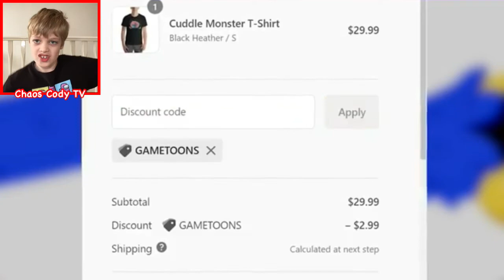Poppy Playtime, But Everyone’s a Baby?! (Cartoon Animation) @GameToonsOfficial - REACTION!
Today I’m reacting to - Poppy Playtime, But Everyone’s a Baby?! (Cartoon Animation) by GameToons. In this reaction video, Poppy makes a potion that will shrink Mommy Long Legs. Unfortunately, it goes wrong and Mommy Long Legs, Huggy and Player are all turned into babies! Can Poppy fix the problem before they get too small and Daddy Long Legs tries to eat them! Sit back and enjoy me reacting to this scary and super cute episode of Poppy Playtime Logic.